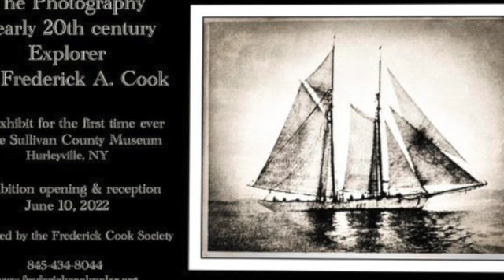Frederick Cook News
Carol Smith was interviewed about the Cook Exhibition..She rocked it of course.